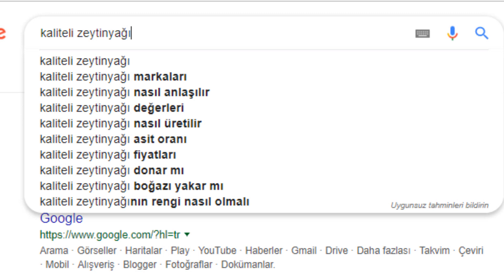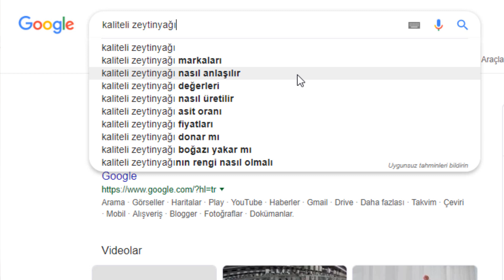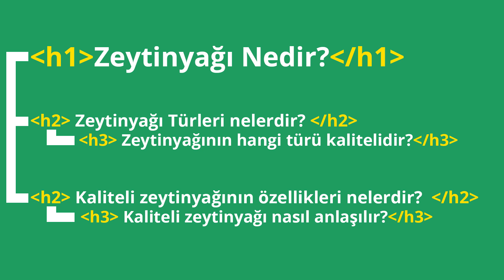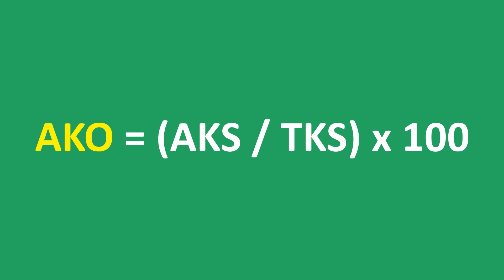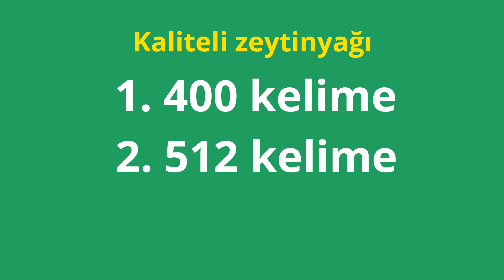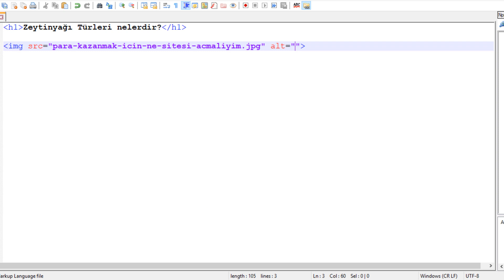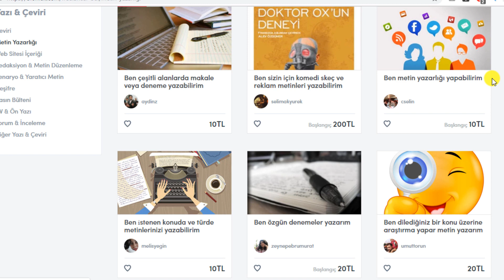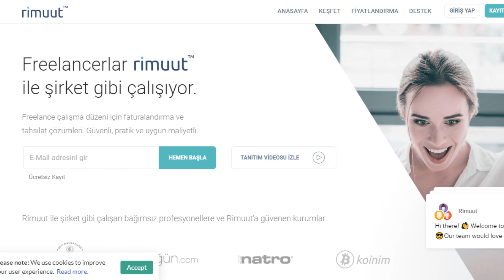SEO UYUMLU MAKALE YAZARAK İNTERNETTEN PARA KAZANMA 2019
SEO uyumlu yazarak internetten para kazanma videomda Seo uyumlu makale nasıl yazılır? sorusuna cevap verdim ve makalenin nasıl, nerede satılacağına ilişkin önemli bilgiler verdim. ( 💥 Sıfırdan Başarılı Youtube Kanalı ve İçerik Oluşturma Eğitimi 💥 )Videoyu beğenmeyi, yorum yapmayı ve kanalıma abone olmayı unutmayın. ( Müzik sesi rahatsız ederse sesi kısıp altyazıları açabilirsiniz. Baştan sona Türkçe altyazı mevcuttur.)

❗️ Youtube politikası nedeniyle sitelerin ve uygulamaların indirme linkleri kaldırılmıştır. İsimlerini videodan öğrenip Google'da ya da uygulama marketlerinde arama yaparak bulabilirsiniz.

MAKALE SATIŞI YAPILABİLECEK VE ÜCRETSİZ İLAN VERİLEBİLECEK SİTELER
BİONLUK
R10
WM ARACI

RESİM SIKIŞTIRMA PROGRAMI
(get the tiral yazısına tıklayıp programı bilgisayarınıza indiriniz)
JPEG MİNİ

ŞİRKET KURMADAN FATURA KESEBİLECEĞİNİZ PLATFORM
RIMUUT

Bu videoda nelerden bahsettim;
Makale yazarak ayda ne kadar kazanılır?,
SEO uyumlu makale nedir?,
SEO uyumlu makale nasıl yazılır?,
SEO uyumlu yazı nasıl yazılır?,
Makalede anahtar kelime nasıl olmalı?
Makaleler nerede satılır?,
İçerik görselleri nasıl olmalı?
Şirket kurmadan fatura kesmek.
H tagı nedir ne işe yarar?
Giriş ve çıkış linki nedir?
Makale satarken nelere dikkat etmek gerekir?,
Makale yazarak internetten para kazanma.

DİKKAT: Makale içeriğini oluştururken daha önce yazılmış en az üç makaleyi okumalı, ardından aklınızda kalanları kendi kelimelerinizle yazmalısınız. Kopyala - yapıştır yaparsanız müşteriler özgünlük testi yaptığında bu ortaya çıkar ve satış yaptığınız platformlarda sizi şikayet ederler. Makale yazarak para kazanma konusunda sorularınız olursa yorum bölümünden iletebilirsiniz.